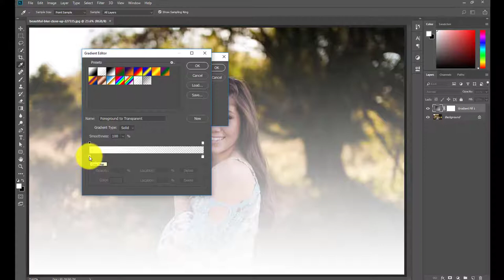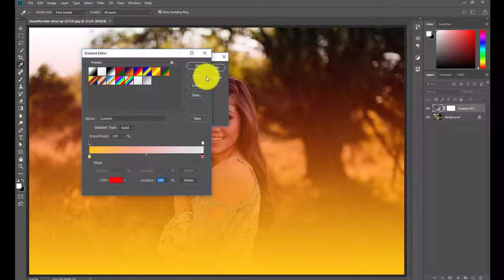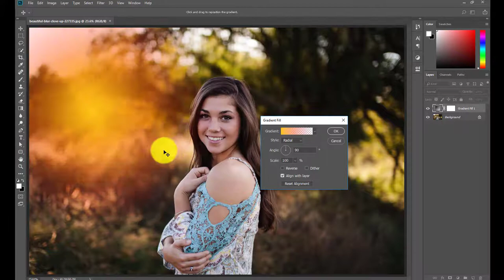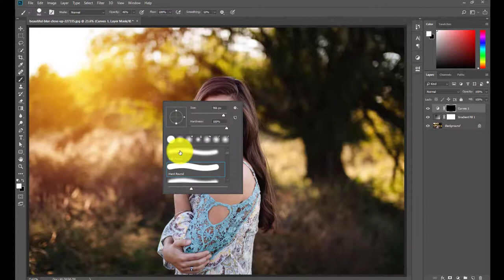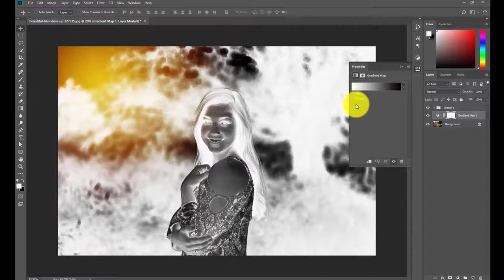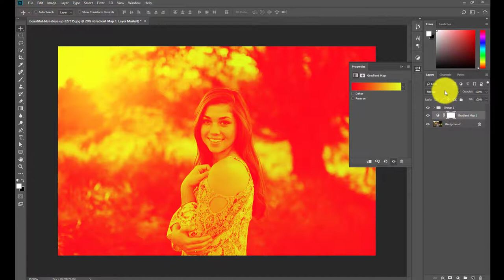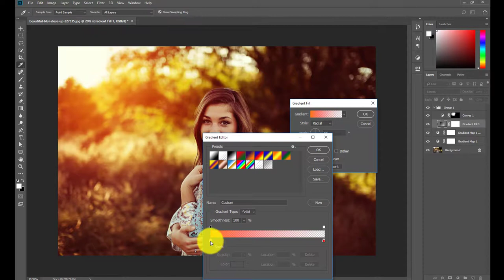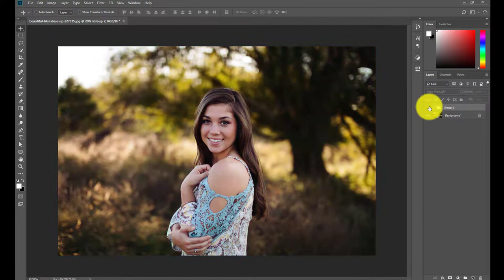Photoshop tutorials in Urdu | How to make Amazing Light Flares & Haze in Photoshop | samkhancreative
Features include:

Photoshop tutorials in Urdu | How to create Bokeh light effect In Photoshop 2018 by samkhancreative
how to make a bokeh background in photoshop
digital bokeh effect in photoshop
photoshop bokeh filter
photoshop bokeh overlay
bokeh effect photoshop action
bokeh photoshop plugin
how to make glitter bokeh in photoshop
open head photoshop tutorial
water head photoshop
water head photoshop tutorial
flower face photoshop
skull face photoshop
flower effect in photoshop
powder blast png
powder effect
designing
how to make
effect
cs5
cs6
cc
creative cloud
easy
tricks
help
remove
image
layer
lipstick
effects
photoshop effect
water effect
 resolution
software
advanced
displacement
layers
lightroom
typography
photograph
photos
background
adjustment
cc 2017
poster
for beginners
editing
photo editor
outdoor
size
retouch
copy
photoshop cs6
brush
portrait
photoshop 2018
retouching
life hacks
sunset
ptc
photo edit
bulb
filter
opacity
photo shop
photoshop tips
rain effect
gimp
picsart
photoshop online
cs4
blend
crop
ted talk
remove background
arunz creation
smoke effect
photoshop editor
graffiti
dispersion
adobe photoshop cc 2017 tutorial
color range
manipulation tutorial
poster design
contrast
change background
portrait photography
photography tutorial
photoshop manipulation tutorial
cs5
photoshop background
cut out hair
illustrator
adobe illustrator
surreal
how to cut out hair in photoshop
blend mode
adobe creative cloud
displace
photoshop tutorials
abstract
creative cloud
useful things
photoshop help
tapash editz
brightness
dodge tool
software tutorial
art photo
hair photoshop
phlearn
layer mask
photoshop photo effects
double exposure
photoshop hair
photoshop update
photoshop search
adjustment layer
3d effect in photoshop
color grading
graphic design
3d manipulation
learn photoshop
pen tool
gradient
artwork
lifehacks
disintegration effect
photoshop tutorial photo effects
photoshop cs3
photoshop effects tutorial
blend if
photoshop color effects
adjustment layers
photoshop tutorial beginner
disintegration
photoshop light effects
photoshop brush
in depth
adobe photoshop tutorials for beginners
basic manipulation
smart object
photoshop tutorials photo effects
image editing
handcraft
image manipulation
proyectos faciles
nace
bulb
egg
designing
samkhan
portrait edit
terry white
compositing
samkhan
samkhans
samkhancreative
sam khan creative
creativesamkhan
creative samkhan
how-to
remove
class
image
ted talks
2017
how to make
easy
change
highend
fix
photoshop
photography
text
beginners
burn
how to photoshop
ted
photoshop 2017
photoshop effect
basic effects photo
software
logo
editing
photoshop tutorial
tedtalks
typography
background
effect
photograph
color correction
brush
portrait
professional
tutorials
tutorial photoshop